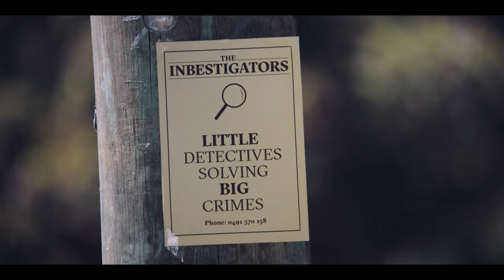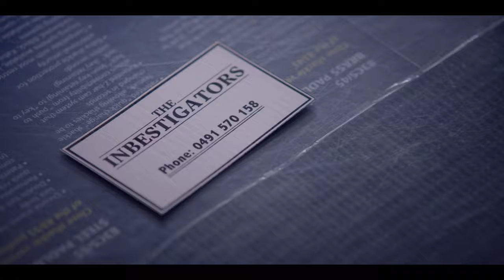The Inbestigators - Trailer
After Maudie, a ten-year-old puzzle prodigy, solves a crime on her ﬁrst day at school with her new classmates Ezra, Ava and Kyle, the future is obvious: the four children must form a detective agency together. Operating out of the granny ﬂat in Ezra’s backyard, these funny and disparate kids from Grade Five solve one thorny school playground or neighbourhood mystery after another, and become best friends in the process.